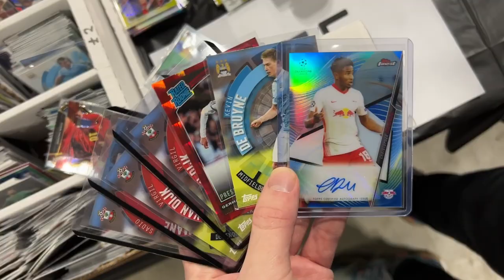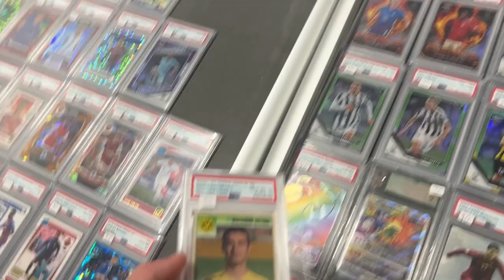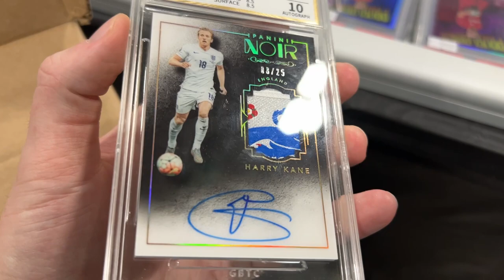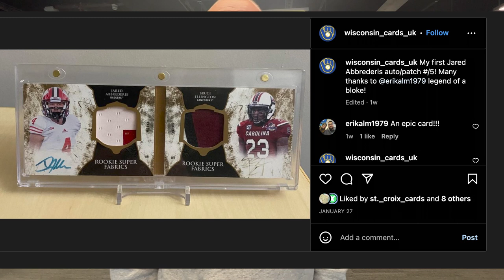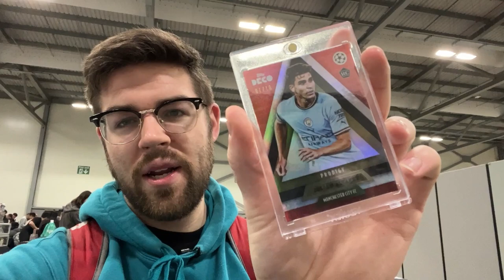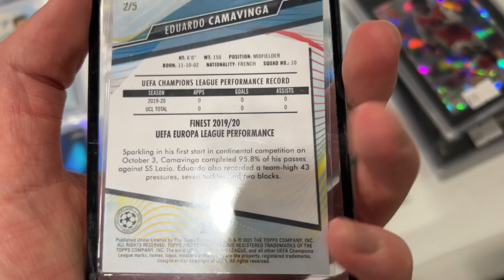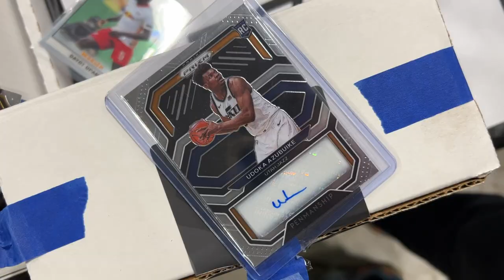Epic Soccer Card Hunt: Finding DEALS at CardCon Show 🏴󠁧󠁢󠁥󠁮󠁧󠁿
In this video, SlabStox Aaron takes you along to Card Con sports card show in Farnborough, England to hunt for soccer card singles -- graded and raw. If you're a soccer card collector like us, then you'll love this hunt! We're looking for single and raw soccer cards that we're bringing back to the U.S. and selling to you, our community, live on Whatnot.

Watch and join Aaron on this high-energy video! From rookie cards to epic signatures, Card-Con '23 had everything needed to bring home a haul.

We'll also introduce you to rabid English card collectors and bring you to some epic soccer matches including the match where Harry Kane set the record for Tottenham goal scorers and a match in France to see Kylian Mbappé and Lionel Messi.

We like to say the sports card hunt is where the fun is and SlabStox is taking it global to the Card Con sports card show in this must watch video.

⏱ TIMESTAMPS:
 00:13 - Intro to Card-Con 2023 - Farnborough, England
00:36 - Single card buys to be sold on the @Slabstox Whatnot channel
01:01 - SlabStox SGC Grading UK Operation
01:10 - First Deals of Card-Con
01:19 - Erling Haaland BIG TRADE
01:38 - Gio Reyna Buy
02:16 - Wisconsin Fan in UK @Wisconsin_Cards_UK
04:02 - Day 2 Card-Con
04:27 - Mbappé & Messi - Montpellier vs. PSG
05:09 - Pack Wars with @TosinCollectibles
05:47 - Picking Up LOADS of Soccer Singles
06:30 - Tribute to Harry Kane
06:41 - Wrap up with a Card-Con Power Buyer

💎 Grade your cards with SlabStox x SGC for only $18 per card
Submissions go out on the 15th and 30th of each month.

All-time sales history | Sales data from 14 sources | Track your collection.